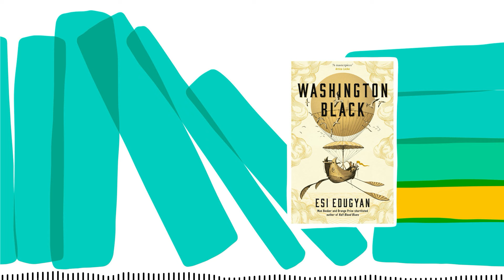Washington Black by Esi Edugyan: April's Monthly Spotlight | The Booker Prize Podcast, Episode 38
Esi Edugyan’s thrilling novel  follows the astonishing adventures of its titular character, Washington Black, whose escape from the brutal cane plantations of Barbados was only the beginning. Shortlisted for the 2018 Booker Prize and set to be released as a glitzy television adaptation starring Sterling K Brown and co-produced by Edugyan later this year, what better excuse to dive into the novel?

In this episode Jo and James:
- Introduce our April Monthly Spotlight pick
- Share a brief biography of Esi Edugyan and her work to date
- Summarise the novel
- Discuss the plot and their thoughts
- Suggest the kind of reader who will love the book

Reading list:
- The Second Life of Samuel Tyne by Esi Edugyan

A full transcript of the episode is available at our

The Booker Prizes on TikTok
The Booker Prizes on Twitter
The Booker Prizes on Facebook
The Booker Prizes on Instagram